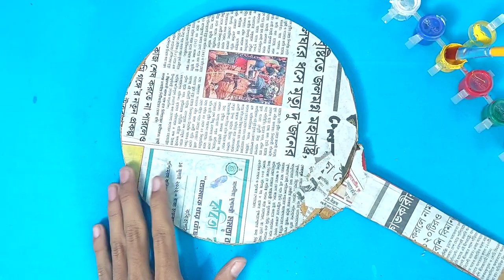How To Make Badminton For Winters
How to make badminton with news paper or badminton racket kaise banaen.